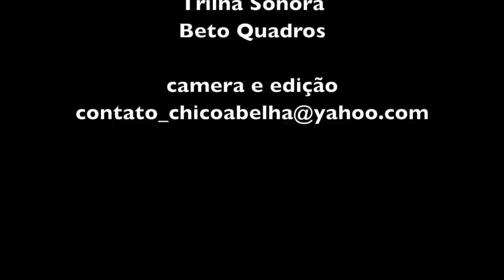O DENTISTA QUE VIROU AGRICULTOR - UM PASSEIO PELO POMAR DE LICHIAS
Quando eu decidi me mudar pra roça, meus amigos me ligavam dizendo que eu estava louco, como se fosse algo vergonhoso viver da terra. Ter vindo para roça me ensinou que um monte de coisas que eu achei que precisava eram um peso morto que estava me atrasando no meu caminho em busca da felicidade. Hoje quando me perguntam, eu tenho orgulho de dizer que sou agricultor.